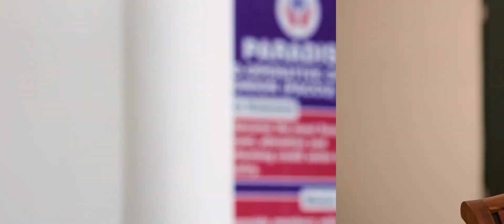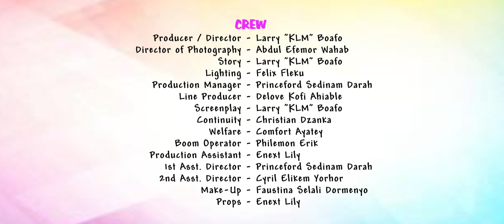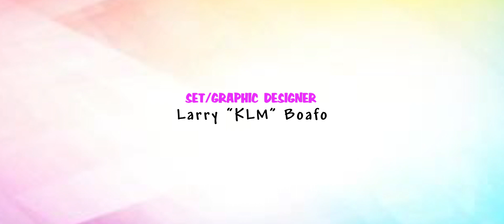KNOWING ME KNOWING YOU | EPISODE 13 - UNROMANTIC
What means so much to a woman may mean very little or insignificant to a man. Such is the case of Sam and Imelda.